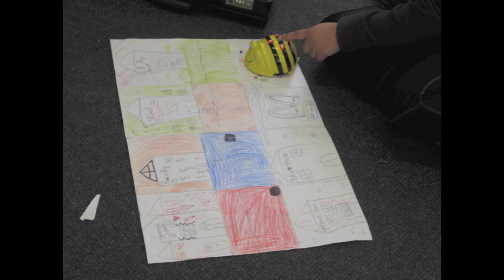Discovery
Tek2011 do Discovery Time...